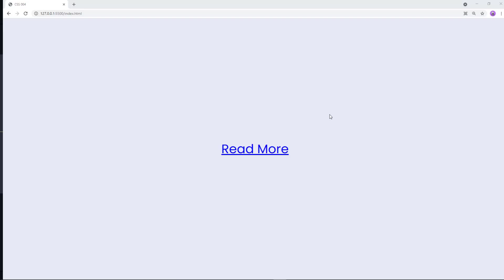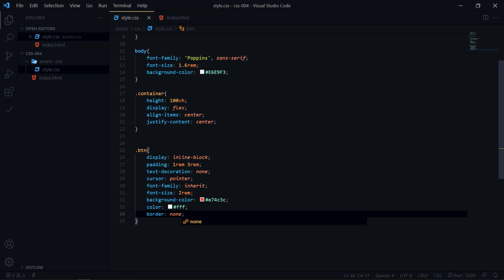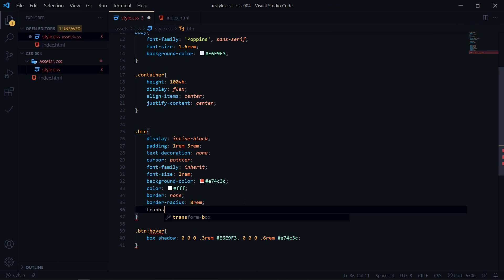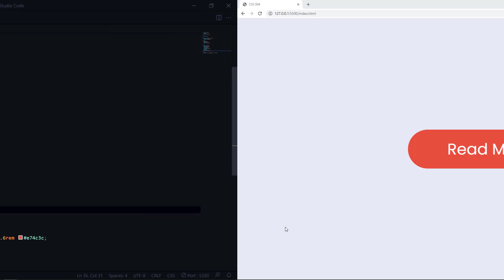CSS multiple box-shadows (CSS Mastery # 004) | Coder Champ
CSS multiple box-shadows

If you've watched the tutorials on how to use the css box-shadow property of CSS, then you've already foreseen that we're about to tell you something that most of those tutorials left out.

If you're a web developer, you're probably familiar with CSS box-shadow property. But, don't know yet how to implement CSS multiple box-shadows in one go.

In this video tutorial, we are going to cover the project in which you will see the implementation of CSS multiple box-shadow.

By the way, have you looked into our recent blog guide about css box shadows? No

Here is the link:

Learn CSS box-shadow property with 9 Solid Examples